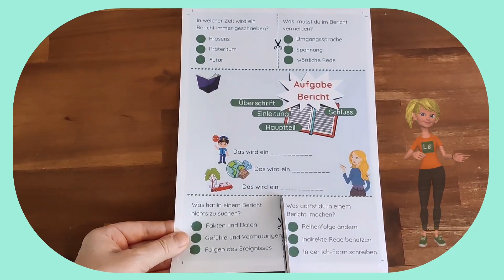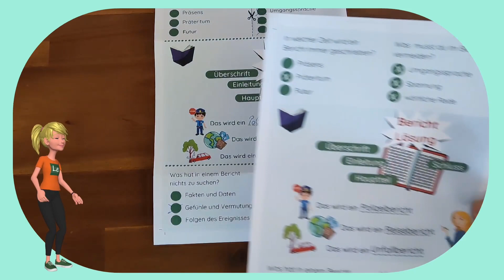Lernkarten ✅ Bericht schreiben Download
Entdecke unsere Aktivitätskarten zum Berichtschreiben - ein spielerisches und interaktives Lernmaterial für Kinder. Einfach herunterladen, ausdrucken und wieder verwenden. Ideal für das spielerische Erlernen des Berichtschreibens zu Hause oder im Unterricht. Fördert Kreativität und Schreibfähigkeiten auf unterhaltsame Weise. Jetzt ausprobieren!

Uta❤️🧡💛